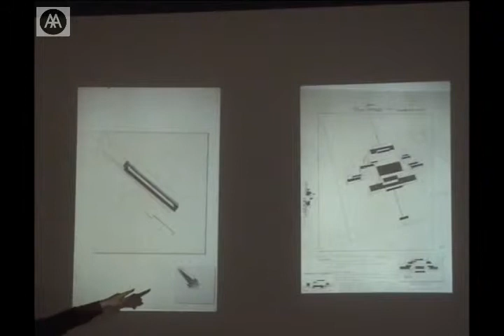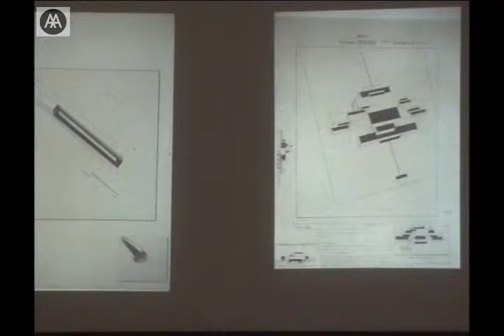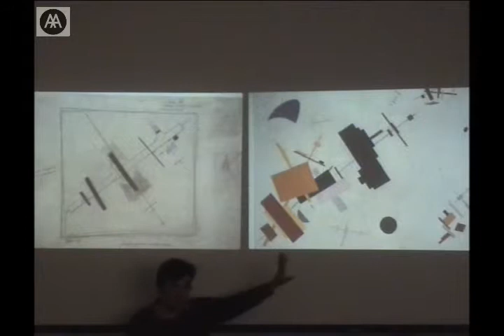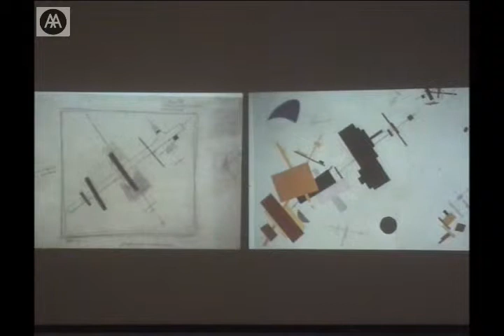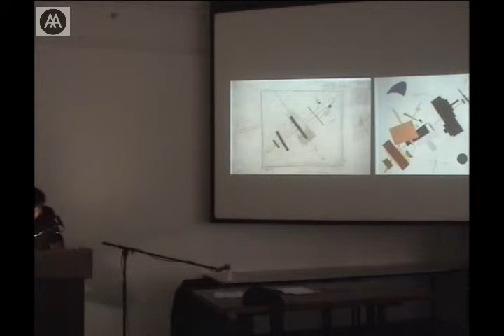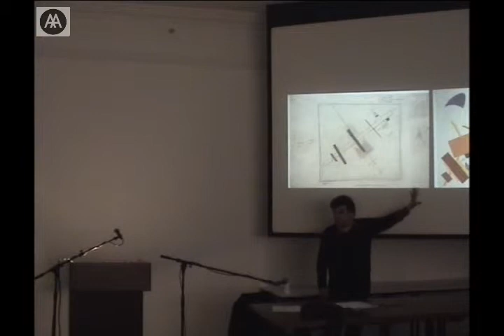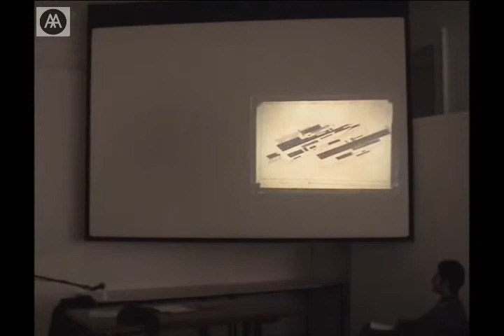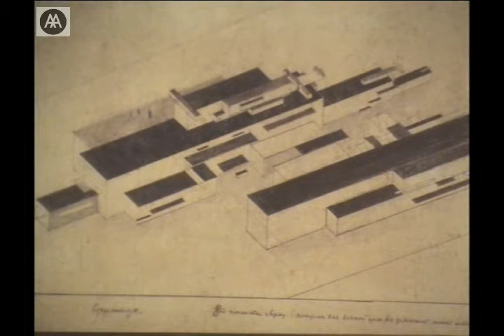From Splines to Lines: Malevich and the Abstracting Line - Part 5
Malevich and the Abstracting Line - the fifth in an eight-part lecture series which investigates how the line is understood in order to rethink its history. One of the central questions that arises from the context of Walter Benjamins work and one that will come to play an increasingly more central role is abstraction.

Andrew Benjamin looks at the relationship between abstraction and the drawing of lines in Malevichs work. This will necessitate a reconceptualization of Suprematism in terms of the relationship between potentiality and the material line. Benjamin is currently Professor of Critical Theory in Design and Architecture at the University of Sydney.